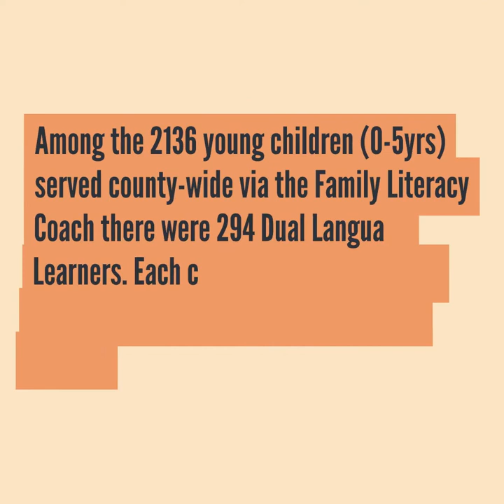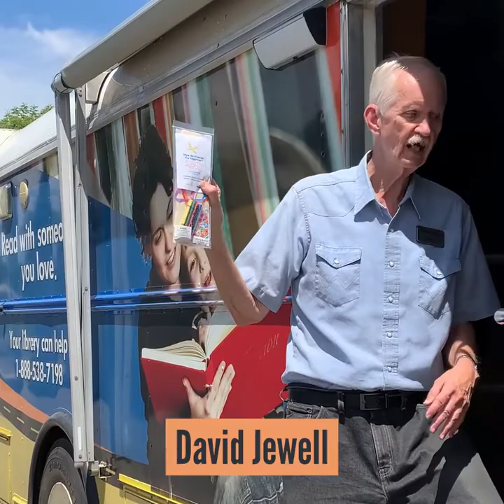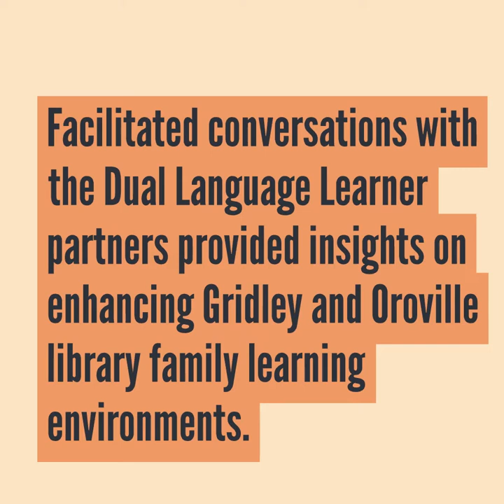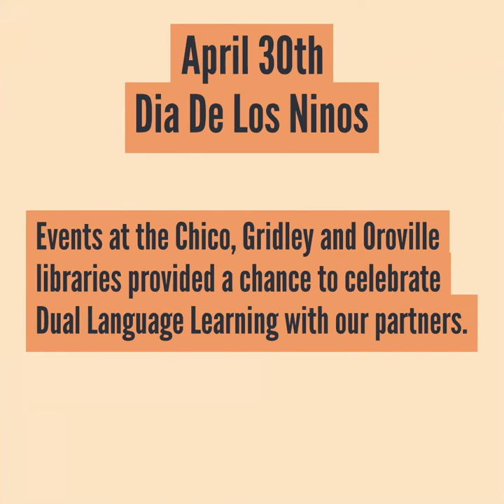Partner Spotlight: Dual Language Learners at the Butte County Library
Partner Spotlight: The Butte County Library shares success stories about the Dual Language Learners program.